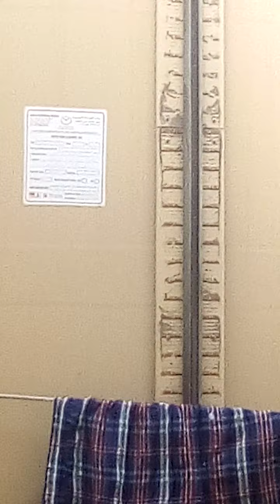our vegetable garden near rocky mountain in UAE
in this video I want to show you guys that here in UAE specially in winter we were planting vegetables to have a fresh fruit to harvest.
- I want to share to you guys that anywhere you go.if there is soil.u can raise in planting trees,fruits and vegetables.hopefully you like this video guys..